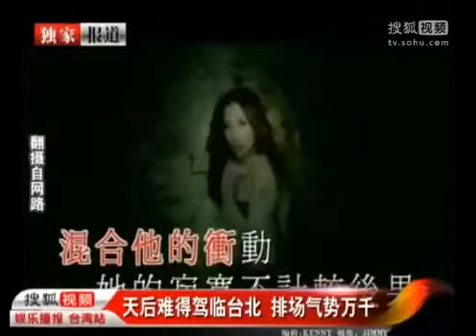郑秀文假扮少女 性感度惨输baby HD